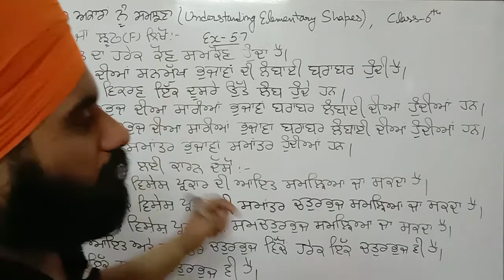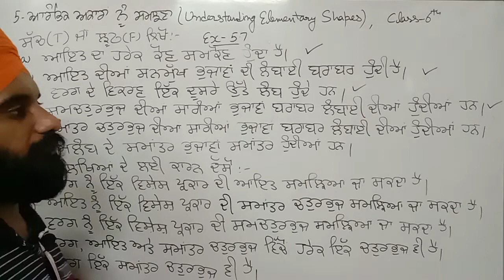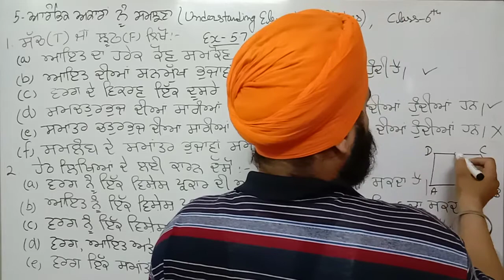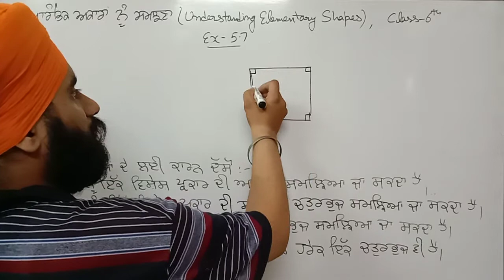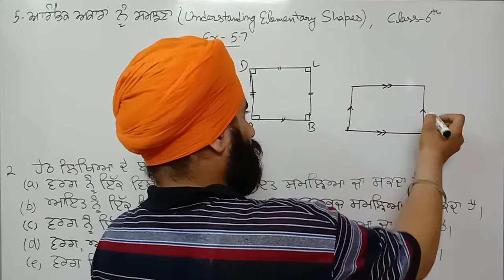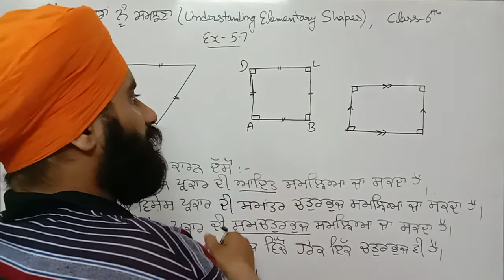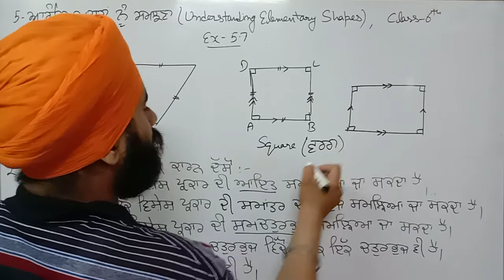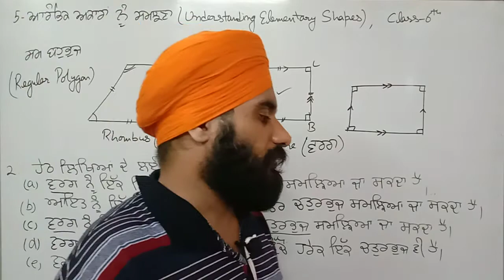UNDERSTANDING ELEMENTARY SHAPES, Part 7 (Quadrilaterals) Class 6th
In this part of the lesson we will do some fillups and true/false related to types of quadrilaterals.
Link for the previous parts of the lesson :
: Measuring length of a line segment.
: Right angle and straight angle.
: Acute, Obtuse and Straight angle.